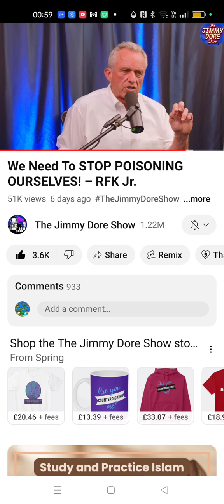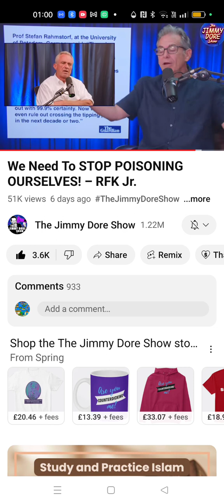"Malinformation" YOUTUBE GOOGLE & Gov ATTEMPT NEW TERM TO SILENCE PEOPLE! harmful to corporate! 😅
basically the platforms that sue governments for harming future potential profits because of lawmaking.

now truly want to silence people who are challenging the government and elite corporate!!!

even things true or not harassment that just are not favourable to buisness!!

absolute tyranny and regime!!! fascism!!    this though is evidence of their current attitude dealing with our current videos and content.

thus they don't want us to have free speech.

their vague policy clauses are a disguise for an automated system that is defective and or even purposefully made to remove content and reject appeals making any corrective measures from us futile.